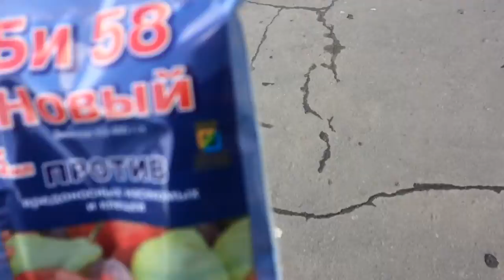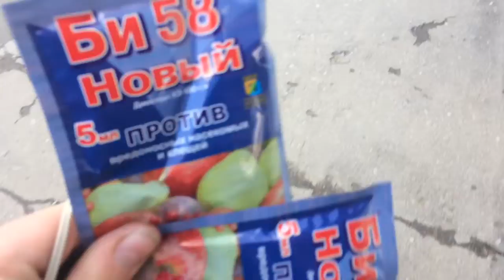VLOG: День Победы!